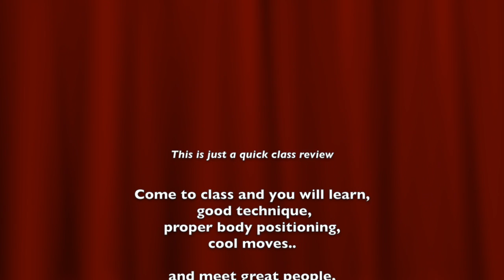Balboa block 1 (2/6) April 2014 - L1basics and lollies n L2 lollie variations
Quick recap of Level 1 Balboa classe taught by Simon Glasgow and Natasya Yusoff and Level 2 taught by Simon Glasgow and Irene Ireland at Swing Out Central, Freemans Bay Community Center: 52 Hepburn Street, Freemans Bay, every Thursday night at 7:00pm and 8.30pm in Auckland, New Zealand